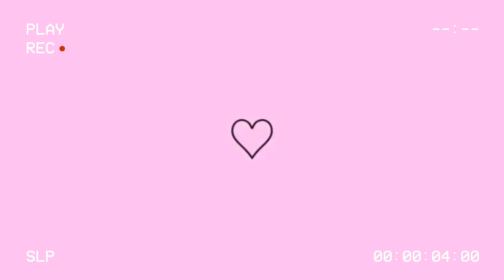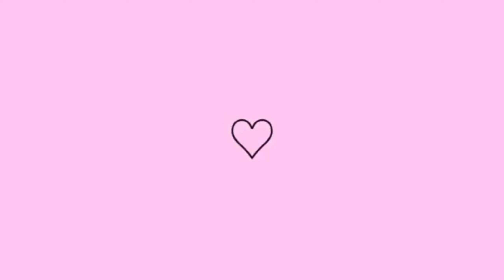EU NUNCA | *com meu primo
Oii gentee a paz do Senhor!!! ✨

Vem se divertir com a gente com mais um desafio TOP